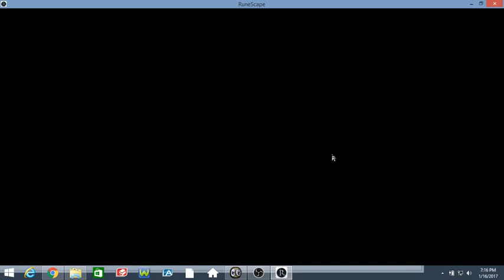My first runescape video